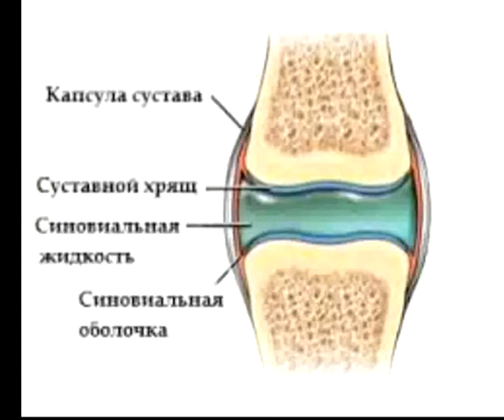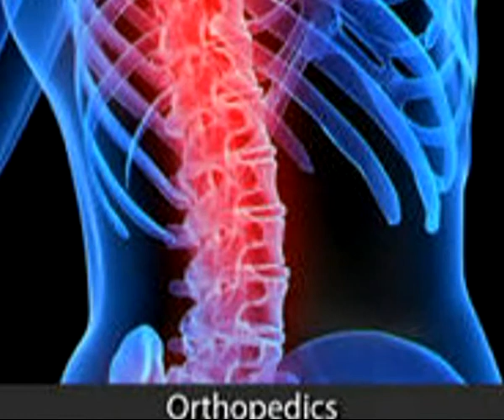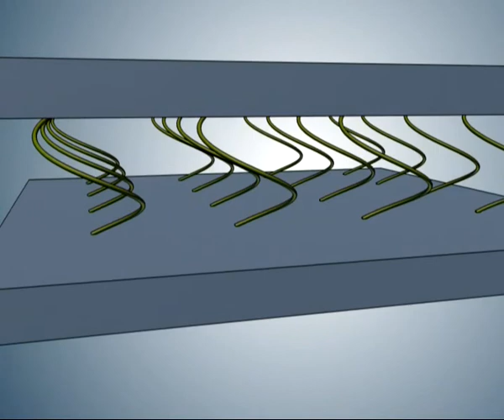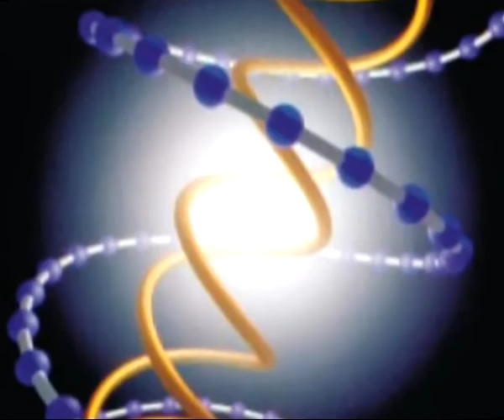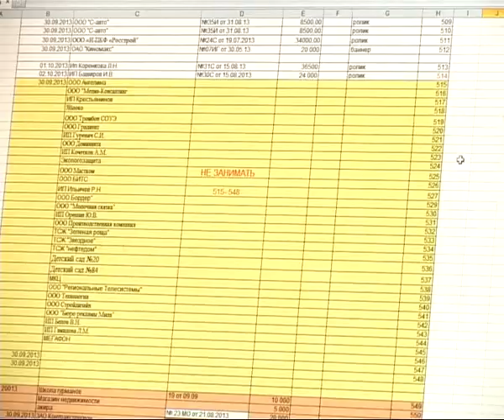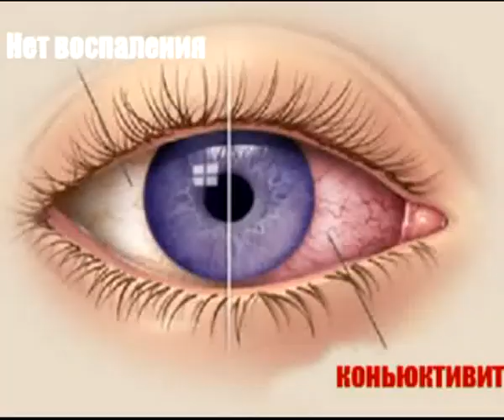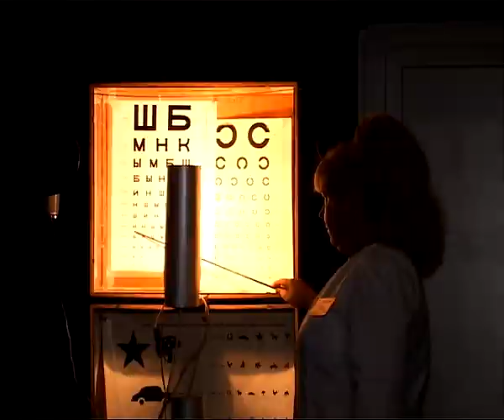Время жить 12.10.13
Лечебное плавание: все за и против. Коллаген: есть, колоть или мазать? Компьютерный зрительный синдром - как его лечить?